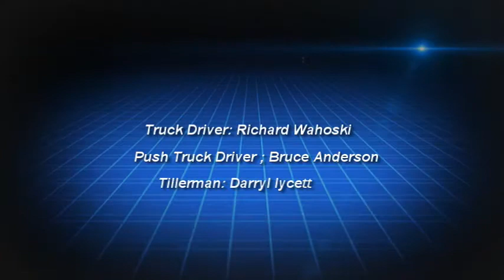Richards Transports longest load rolling down the highway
Truck Driver: Richard Wahoski
Push Truck Driver: Bruce Anderson
Tillerman: Darryl Lycett